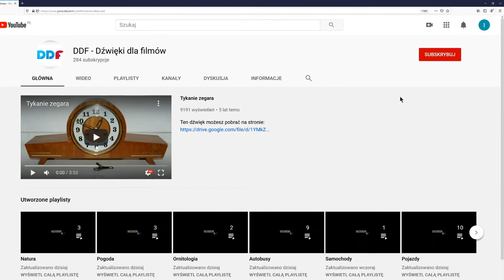Uderzenie w blachę